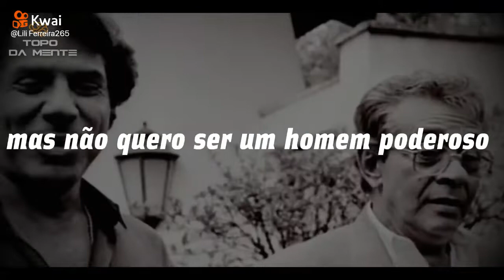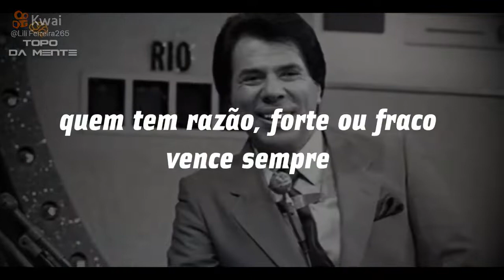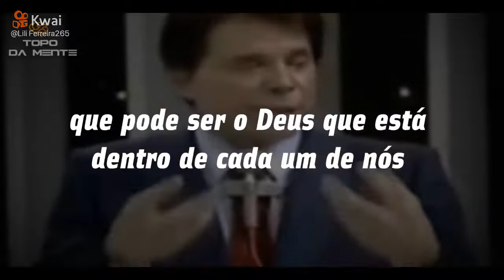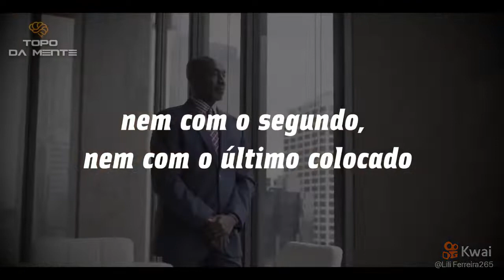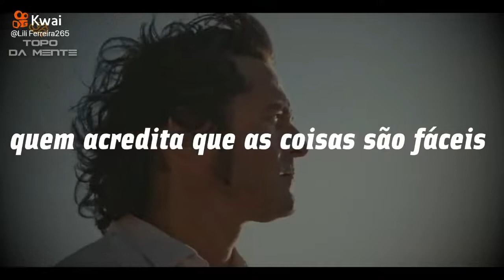História do apresentador Silvio Santos - Vander Brasil